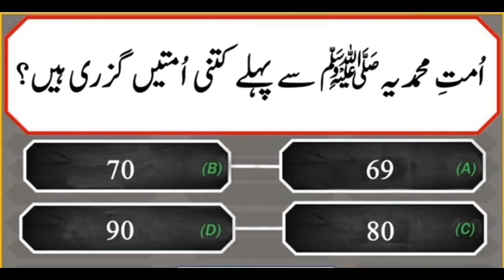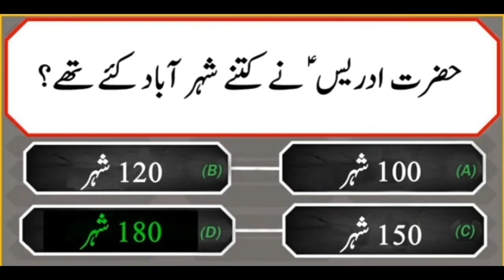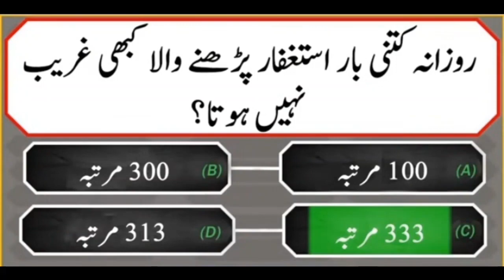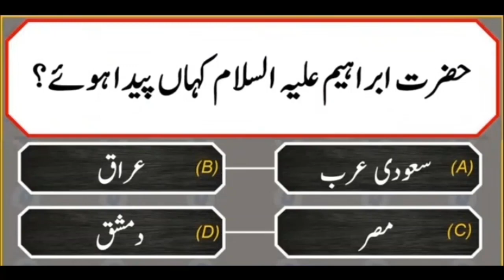Paheliya / islamic paheliyan / Pahelian /GK Question Answers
pahelian in urdu
pahelian in hindi
pahelian islamic
pahelian urdu
hindi pahelian
urdu pahelian

PPSC Question and answer
PPSC General knowledge
PPSC General knowledge ke Question
NTS General knowledge ke Question
NTS General knowledge
General knowledge Question and answers
Question and answers GK
Test Question and answers
Question and answers Test
test General knowledge
General knowledge test
GK test
test GK
General knowledge for world
whole world General knowledge
whole world GK
whole world Question and answers
whole General knowledge
Imported Question and answers
Important General knowledge
Important General knowledge Question
Imported General knowledge Question
Imported General knowledge
Imported Question and answer
Imported GK
Imported world Best General knowledge
Question and answers imported
Question and answers famous
Famous PPSC Question and answer
PPSC Question and answer famous
famous
interview Question and answer
interview Question and answer famous
famous NTS General knowledge
NTS General knowledge famous
imported test GK
test GK imported
famous test GK
world famous test GK
famous test GK Question and answer
test GK Question and answer
GK Question and answer imported

General awareness for compitative exam
General awareness compitative exams
General awareness for compitative paper
Current affairs
Current affairs
Current affairs
mcq Questions for compitative exams
mcq Questions for compitative papers
imported mcq Questions
mcq Questions answers
mcq answers Questions
mcq GK Questions
mcq gk Questions answers
imported mcq Questions for compitative exams
mcq imported Questions for compitative
mcq  answers Questions for compitative exams
percentage Questions for compitative exams
islamic mcq Questions for compitative exams
islamic mcq Questions
islamic mcq Questions answers
islamic imoorted mcq Questions answers
islamic mcq Questions answers for exams
islamic mcq answers Questions
islamic mcq answers and Questions

islamic gk
islamic gk in hindi
islamic gk in urdu

current affairs
sports current affairs
sports mcq
education general knowledge
education general knowledge mcq
education imported general knowledge
education general knowledge question answers
education gk
quiz gk
gk quiz
Questions answers quiz

Gk Questions answers
GK quiz
Gk shorts